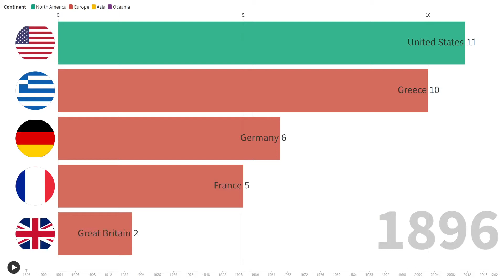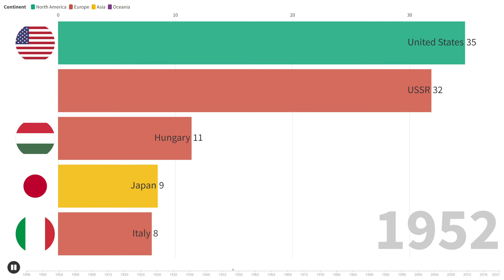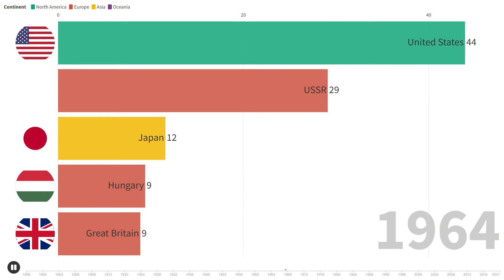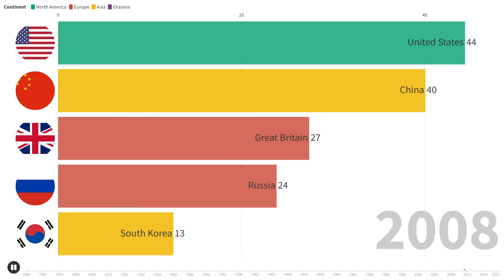Most Summer Olympic Gold Medals - By Country (1896-2021)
Most Summer Olympic Gold Medals 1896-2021.

This video shows a bar chart race of the top 5 gold medalists for each summer olympics game, from 1896 to 2021. This timelapse video includes the best countrys in olympic history. Countrys like, USA, UK, Italy, Germany, Sweden and many more.